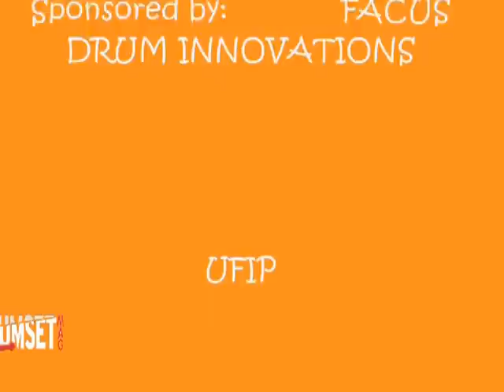Andrea Barabino, Barrell Solo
Il batterista Andrea Barabino esegue un assolo utilizzando un bidone da petrolio. L'articolo collegato a questo video è stato pubblicato su DrumsetMag 13 maggio 2013